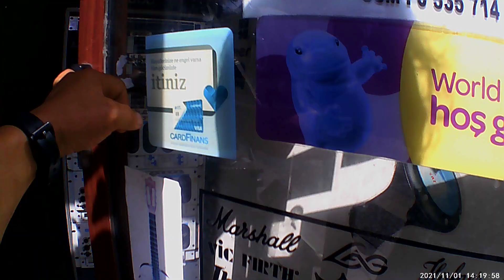Marmaris Gezisi GO PRO 4K Acemi Çekim TEST TEKNİK BİLGİSİ OLAN YORUM YAPSIN TŞK 8